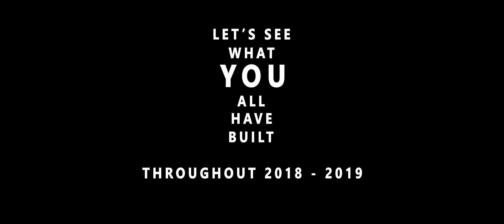AspiriaMC Trailer Montage